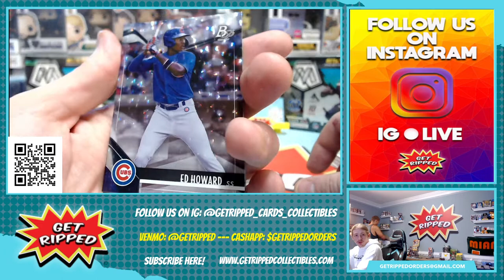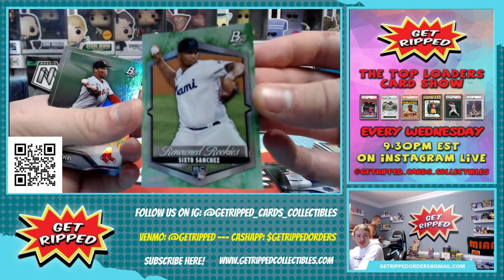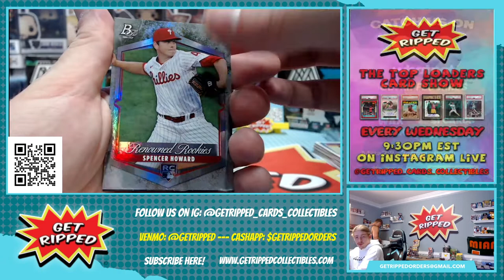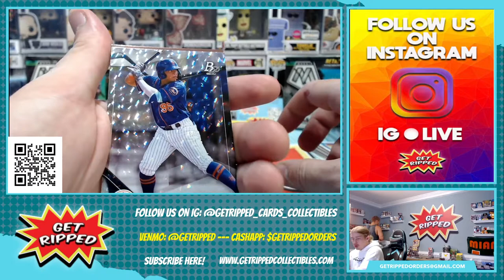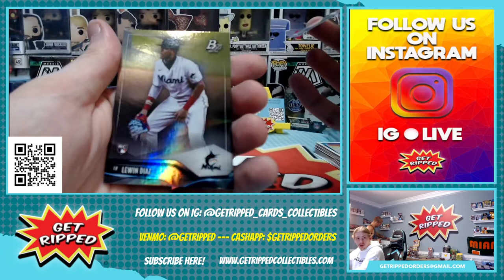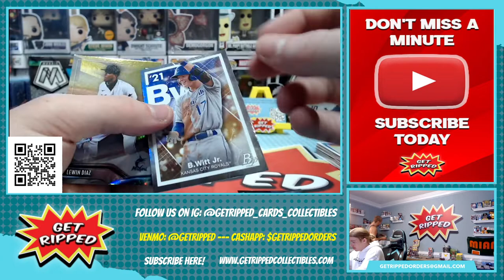2021 Topps Bowman Platinum MLB Blaster Box RC HUNTING SIXTO SANCHEZ JAZZ CHISHOLM ALEC BOHM